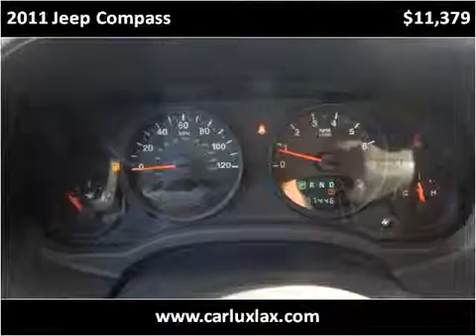2011 Jeep Compass Used Cars Lennox CA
This 2011 Jeep Compass is available from Car Lux Inc 2.